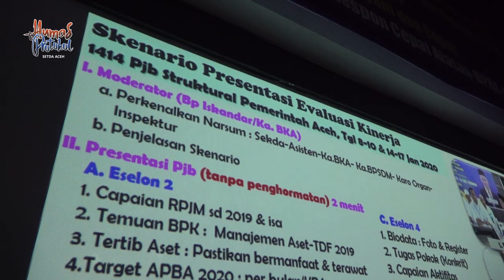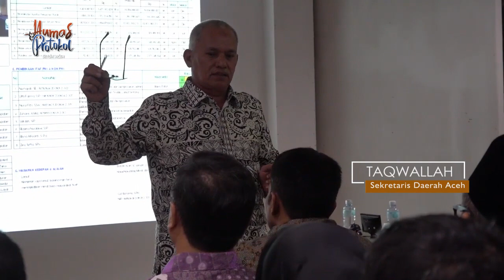Pemerintah Aceh Evaluasi Kinerja Pejabat Struktural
Pemerintah Aceh melakukan evaluasi dan  penilaian kompetensi terhadap seluruh pejabat struktural di lingkungan pemerintah aceh, mulai dari eselon II, III dan IV yang tersebar di seluruh Satuan Kerja Perangkat Aceh di Ruang Rapat Sekda Aceh.

Pertemuan evaluasi tersebut dilakukan untuk mewujudkan aparatur sipil negara yang berperan sebagai penggerak utama berjalannya roda pemerintahan yang BERSAHAJA.